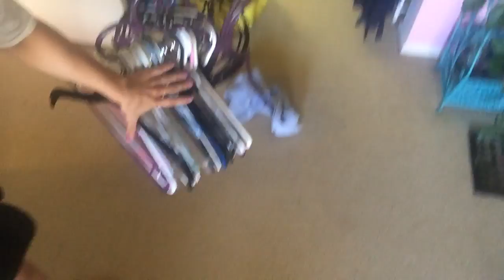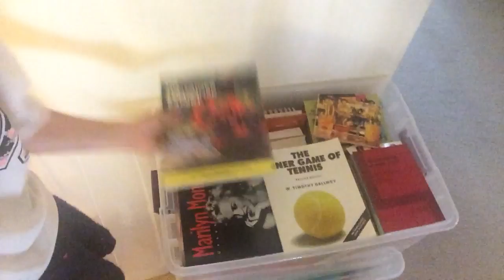WHY I AM MOVING???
Get last pairs of MooshWalks